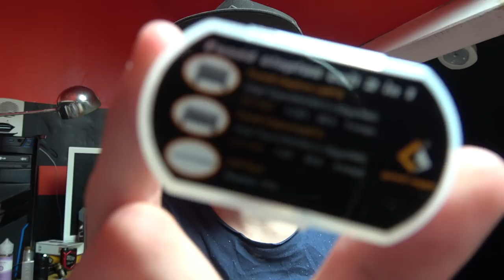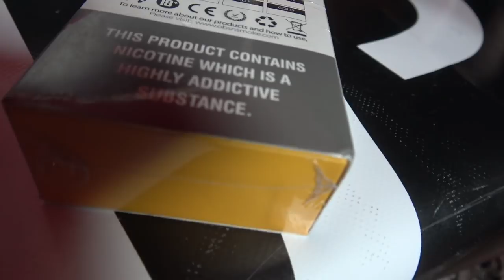LA CRIUS II BY OBS ! DUAL COIL ☁️